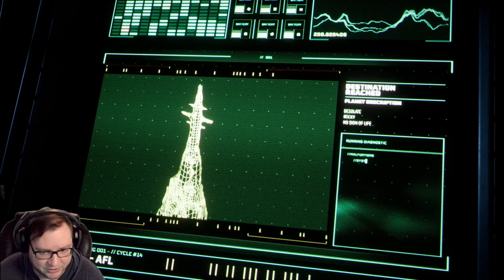Returnal Ep 4 Navigating the Sands